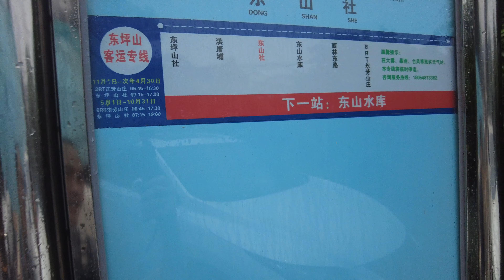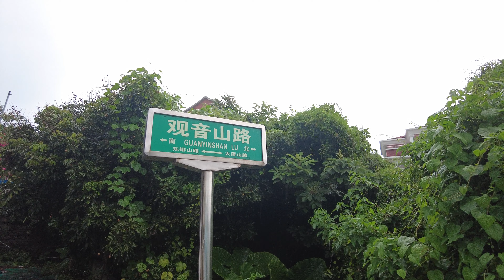4k⁶⁰ 厦门 观音山路 街景 扫街 街拍 旅游 8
与我联系 微信： 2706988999 厦门 观音山路 街景 播放列表